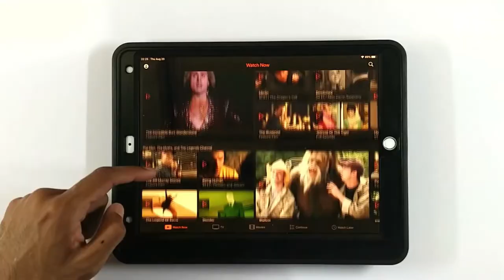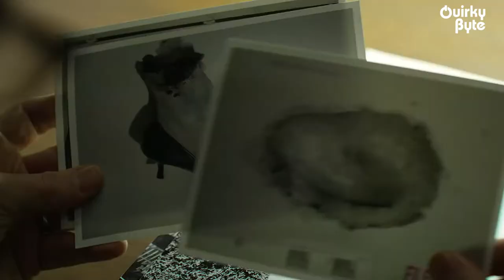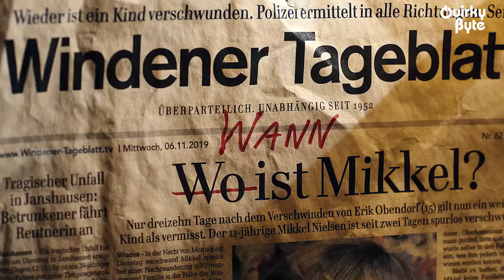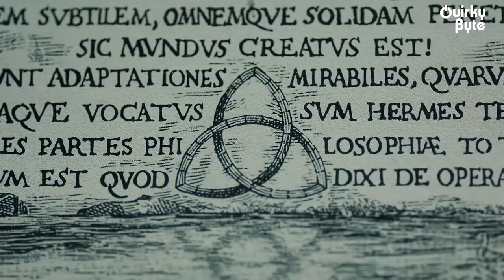Top 10 Dark TV Series You Must Watch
If you liked Stranger Things and Black Mirror, then there is a plethora of options for you. Here are the 10 best dark TV series you must watch. They are mind-boggling, captivating and force you to deep thought for days.